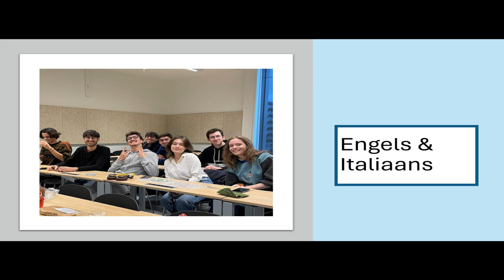Ook jij kan een taal leren!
Ruben vertelt hoe zijn Franse reis begon en waarom jij als vrijwilliger mee zou moeten doen aan taalkampen. De wereld wacht op jou!